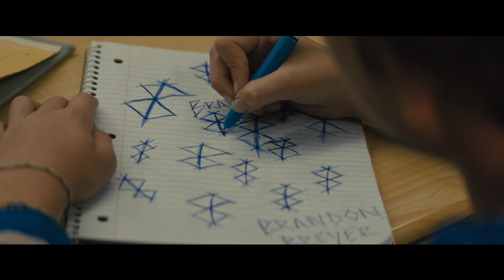BRIGHTBURN (2019) | James Gunn & The Cast on Their First Horror Movie Memory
Think you've seen every kind of super human on screen? What if a child from another world crash-landed on Earth, but instead of becoming a hero to mankind, he proved to be something far more sinister?

With Brightburn, the visionary filmmaker of Guardians of the Galaxy and Slither presents a startling, subversive take on a radical new genre: superhero horror.

Our Studio Movie Grill correspondent, Monique Jacques, sat down with James Gunn & the cast of BRIGHTBURN to get the scoop on their first horror movie memories.

Get your tickets to see BRIGHTBURN at Studio Movie Grill

With: James Gunn, Elizabeth Banks, David Denman, Jackson Dunn and Monique Jacques

Genre: Superhero, Horror, Superhero Horror